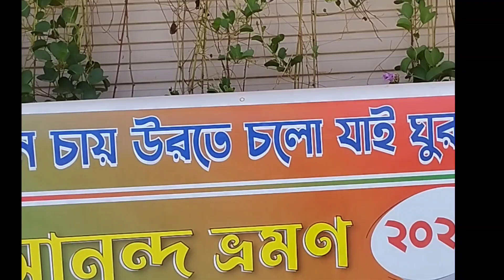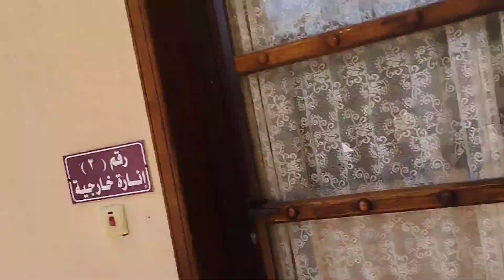মন চায় উড়তে চলো যাই ঘুরতে। Qatif dammam